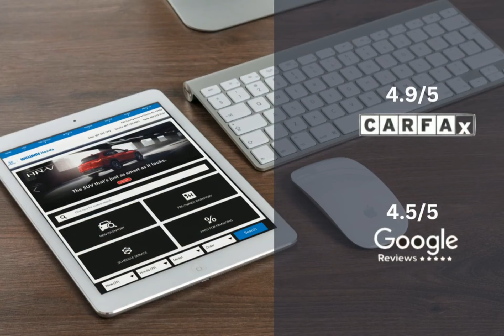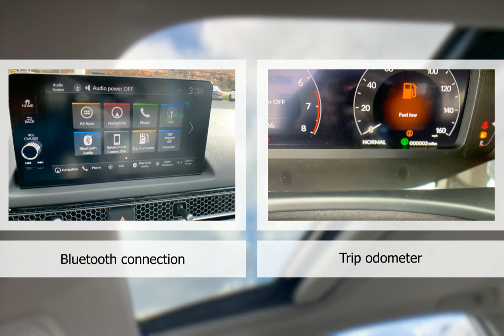2024 Honda Civic Sedan HC12486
2024 Honda Civic Sedan HC12486